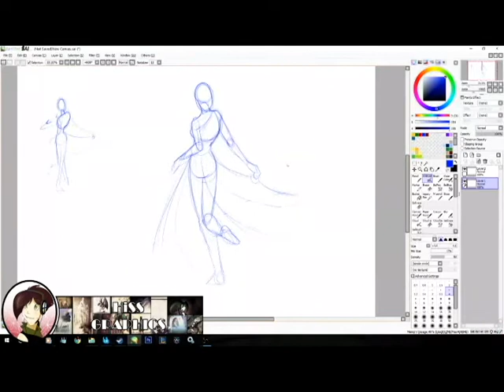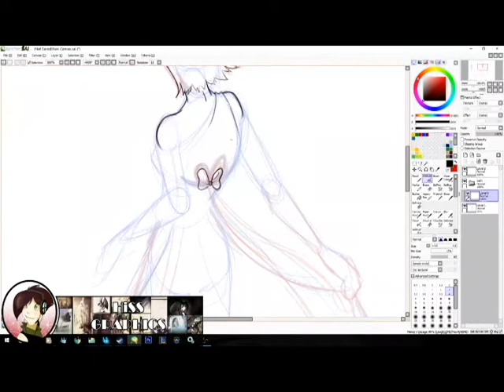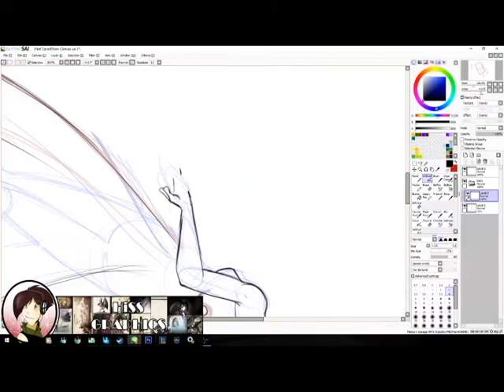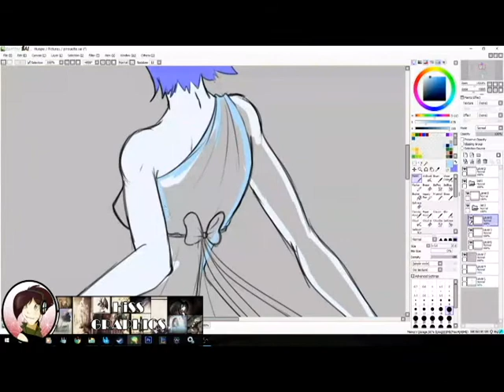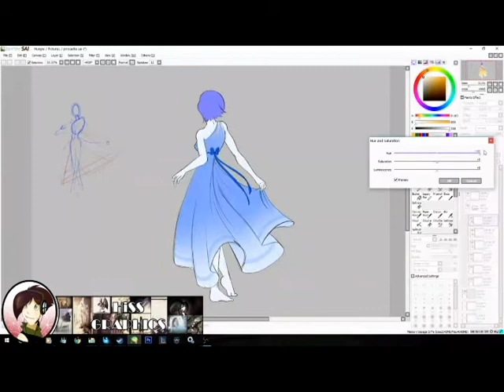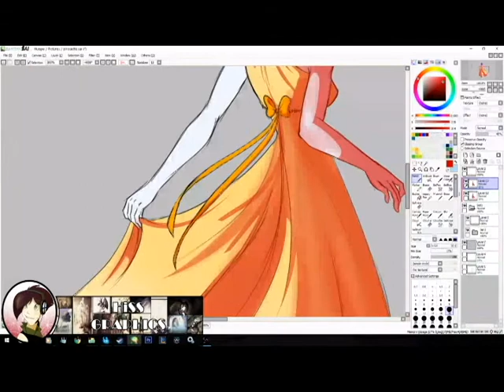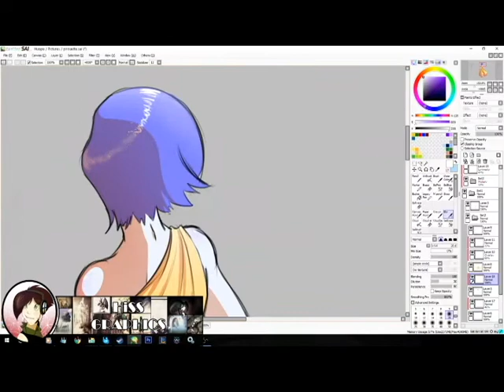Digital speed painting | Twirl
Software : Painttool SAI